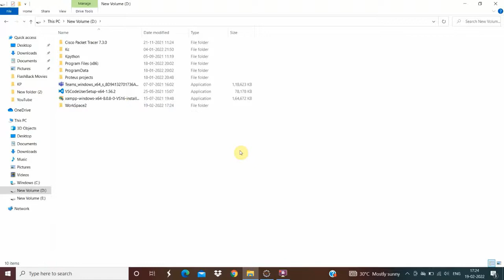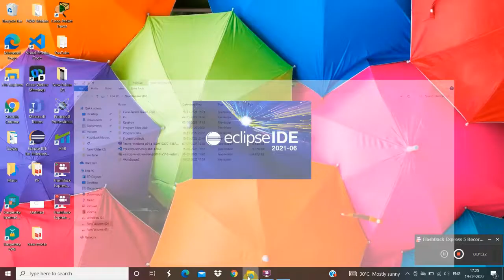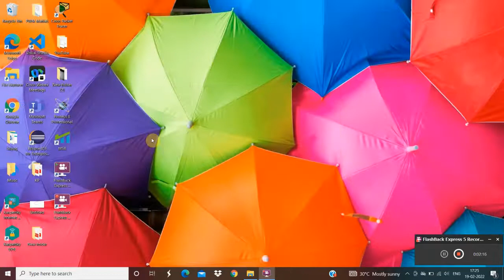How to Change/Switch Workspace in Eclipse IDE( Create 2 projects on different workspaces)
Hi all,

In this video I have demonstrated how you can create 2 or more workspaces in the same Eclipse IDE that will allow you to keep different projects at different locations. This can avoid confusion with folders of different projects present in same workspace. Hope you find this useful :)